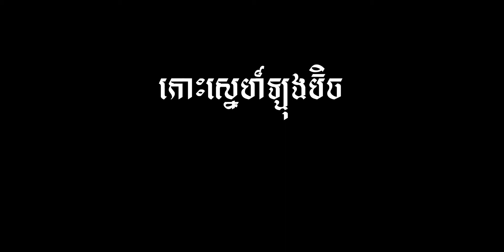Love Island Resort || Koh Kong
There is very quite place for friend or family.